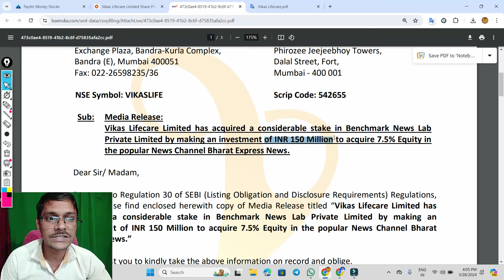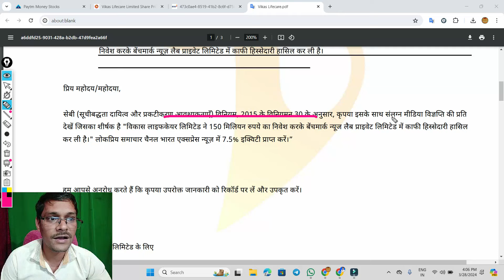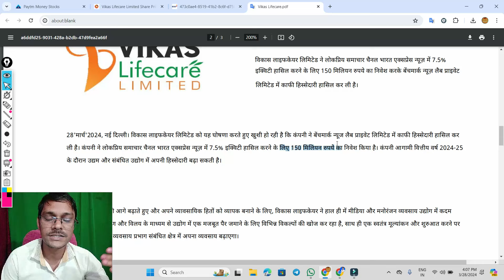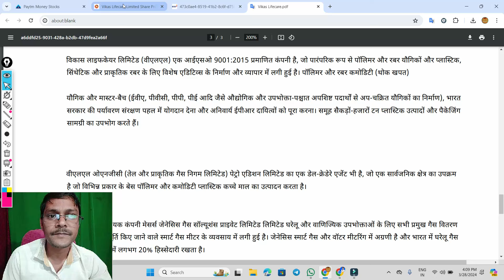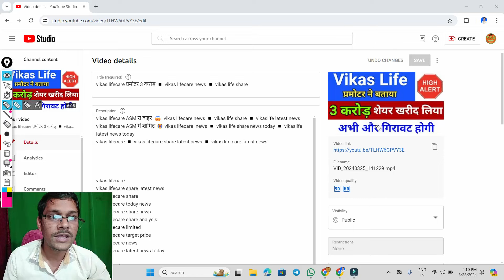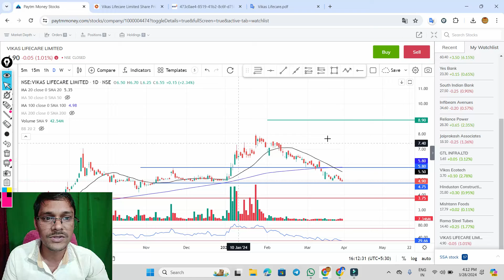vikas lifecare 15 करोड़ न्यूज चैनल खरीदा ◾ vikas lifecare news ◾ vikas life share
vikas lifecare ASM से बाहर  😱  vikas lifecare news ◾ vikas life share ◾ vikaslife latest news
vikas lifecare ASM में शामिल 😭 vikas lifecare  news ◾ vikas life share news today ◾ vikaslife latest news today
vikas lifecare ◾ vikas lifecare share latest news ◾ vikas life care latest news

vikas lifecare
vikas lifecare target price
vikas lifecare news
vikas lifecare latest news today

vikas life share latest news today
vikas life share analysis
vikas life share news
vikas life share target

vikaslife share latest news
vikaslife latest news
vikaslife share
vikaslife share latest news today
vikaslife news today
vikaslife news

vikas lifecare
vikaslife news today
vikaseco share latest news
vikas life care share price
vikas ecotech
vikas life care news
vikas life care share latest news
vikas life care share news